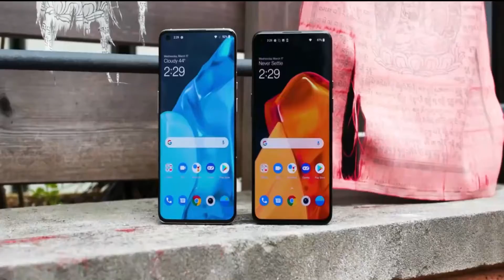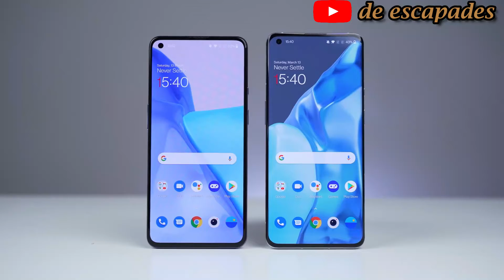One Plus 9 & One Plus 9 Pro Review. Why should you consider it.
• Network:- GSM / CDMA / HSPA / LTE / 5G
• Supports:-Dual Nano Sim
• Fluid AMOLED, 120Hz Display
• Size 6.55 inches with 1080 x 2400 pixels Resolution
• Runs on Android 11, OxygenOS 11
• Qualcomm SM8350 Snapdragon 888-Chipset
• No Memory  Card Slot
• Available Storage/Memory 128GB 8GB RAM, 256GB 12GB RAM
• Triple Main camera
• 48 MP(Wide)
• 50 MP(Ultra wide)
• 2 MP(depth)
• 8K video
• Single Selfie Camera
• 16MP(Wide with 1080p video)
• Has No 3.5mm jack
• Battery Li-Po 4500 mAh, non-removable
• Charging Fast charging 65W, 1-100% in 29 min
OnePlus 9Pro Review

• LTPO Fluid2 AMOLED 120Hz Display
• Size 6.7 inches with 1440 x 3216 pixels Resolution
• Quad Main Camera
• 48 MP(Wide)
• 8MP(Telephoto)
• 50MP(ultra wide)
• 2MP(depth)
• 8K video
• Single Selfie Camera
• 16MP(Wide with1080P Video)